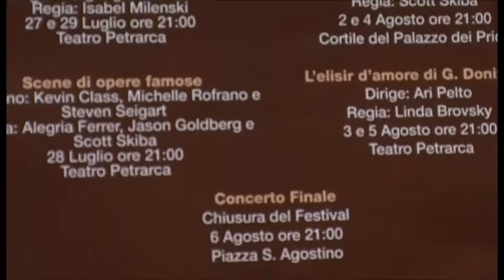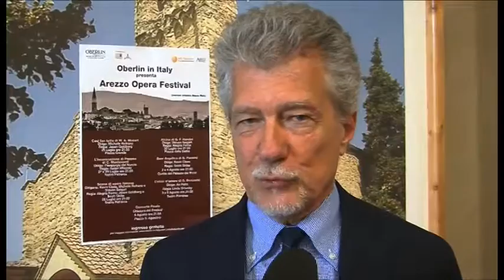La lirica in piazza, dal 25 luglio torna ad Arezzo “Oberlin in Italy”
Da nove anni l’estate aretina offre il ricco cartellone di eventi musicali organizzati da "Oberlin in Italy". A partire dal 24 luglio andrà in scena Arezzo Opera Festival con appuntamenti nelle maggiori piazze della città, da piazza Grande a piazza della Badia fino a piazza Sant’Agostino e, per la prima volta, anche al Teatro Petrarca. In queste location i musicisti porteranno le opere, tra gli altri, di Mozart, Monteverdi e Puccini.

Servizio di Ilaria Vanni; riprese di Magdalena Urlik; interviste al direttore artistico di “Oberlin in Italy” Daune Mahy; Scott Skiba - produttore esecutivo “Oberlin in Italy” al sindaco di Arezzo Alessandro Ghinelli.